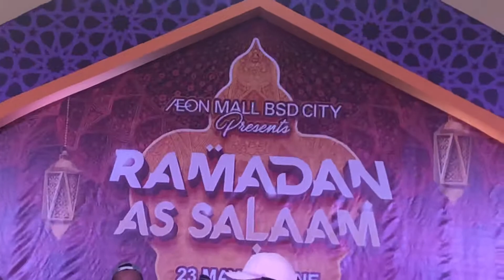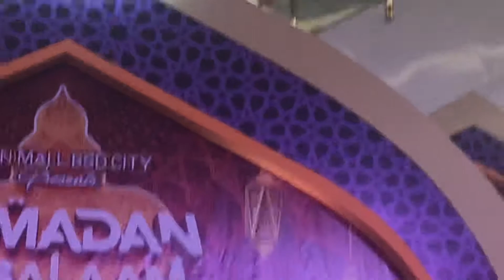Rizky Febian - Cukup Tau